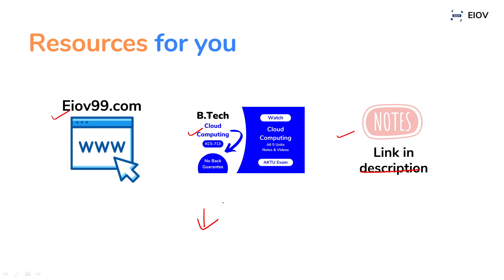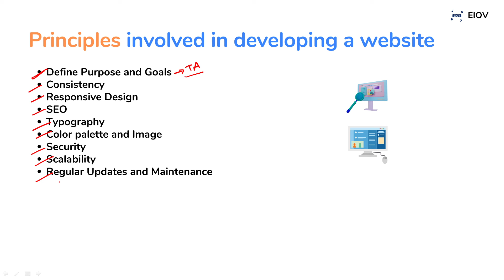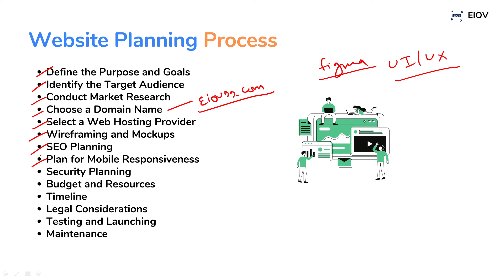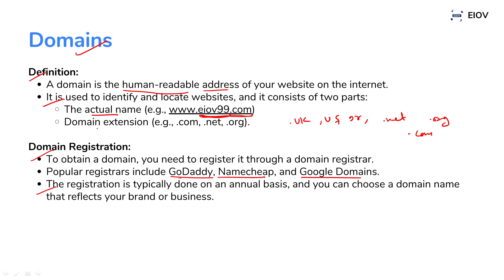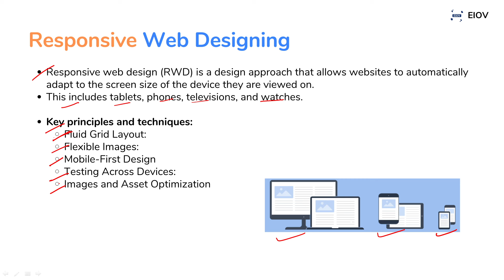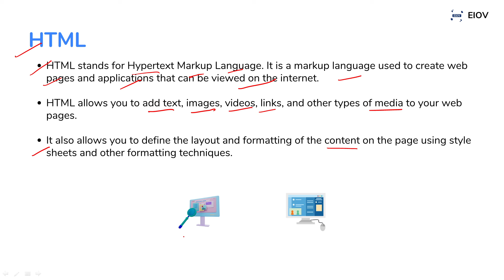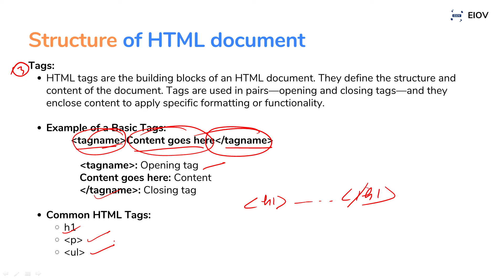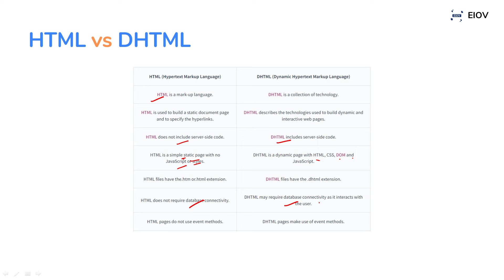Unit 1: Introduction to HTML in Web Designing AKTU With Notes | BTech 3rd Year KCS 052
Web Designing Unit 1 KCS 052 With Notes AKTU Exam 3rd Year
Engineering in One Video(EIOV)

Notes: Very soon...

Time Stamps:

00:17    :-    Topics to be covered
01:26    :-    Basic principles involved in developing a web site
10:39    :-    Website Planning process
20:19    :-    Domains and Hosting
27:50    :-    Responsive Web Designing
32:29    :-    Types of Websites
39:17    :-    What is HTML
42:46    :-    HTML Documents
51:41    :-    Mark up Tags
52:51    :-    Heading-Paragraphs
55:25    :-    Line Breaks
56:49    :-    Happy Ending!

Web Designing KCS 052 Unit 1 Syllabus:

Introduction : Basic principles involved in developing a web site, Planning process , Domains and Hosting, Responsive Web Designing , Types of Websites (Static and Dynamic Websites), Web Standards and W3C recommendations.
Introduction to HTML: What is HTML , HTML Documents, Basic structure of an HTML document , Creating an HTML document , Mark up Tags , Heading-Paragraphs , Line Breaks.